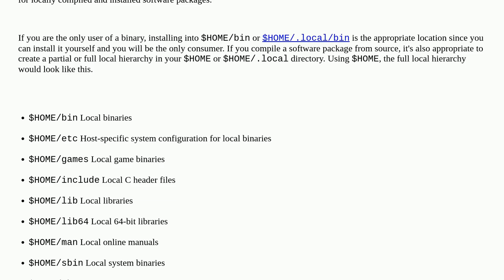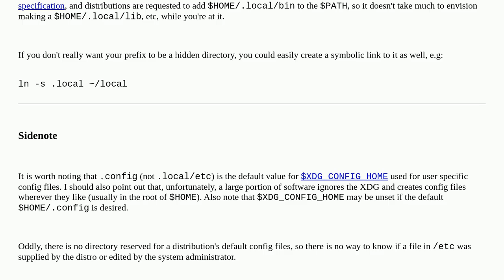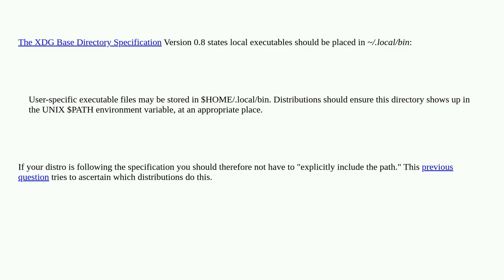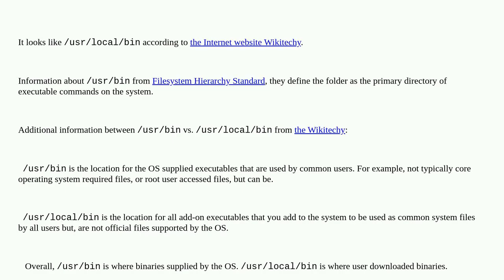Unix: Where should a local executable be placed?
Where should a local executable be placed?

A special thanks goes out to the community

  fhs executable non-root-user software-installation directory-structure